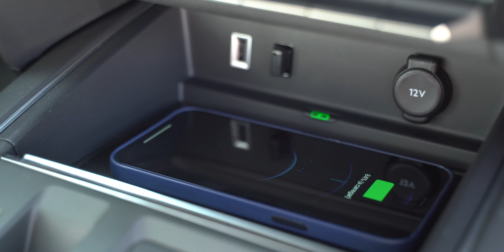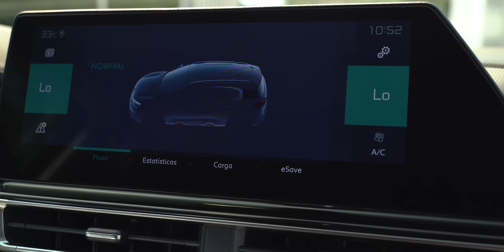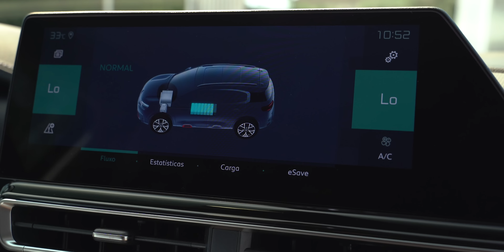É o REI do CONFORTO neste segmento? Citroën C5 Aircross (2022)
Apresentado em janeiro, o renovado Citroën C5 Aircross apresenta uma dianteira totalmente nova, uma assinatura luminosa redesenhada, novos elementos cromados e uma enorme entrada de ar central. Na traseira as alterações são menos óbvias e resumem-se ao desenho dos farolins, que ainda assim mantiveram inalterado o desenho.

Também o interior do C5 Aircross foi substancialmente renovado. O Citroën C5 Aircross está disponível com três motorizações que já existiam antes: uma a gasolina, outra Diesel e ainda uma híbrida plug-in.

Fiquem a saber o nosso veredicto neste primeiro contacto.

Estrutura do vídeo:
00:00 Introdução
00:30 Exterior
02:35 Interior
05:10 Ao volante
11:23 Veredicto

Texto e apresentação: Miguel Dias
Edição: Luís Stoffel